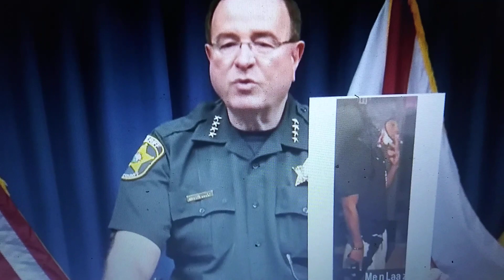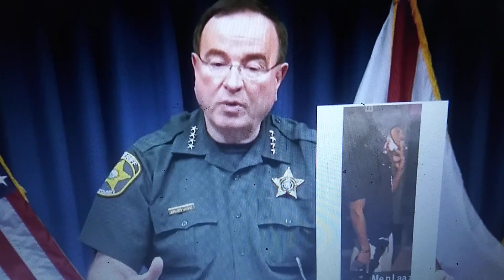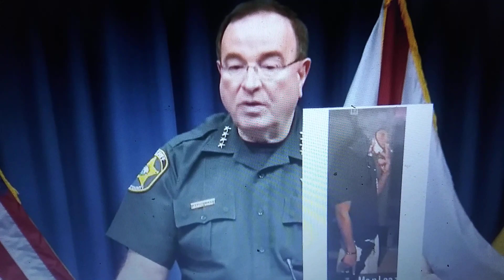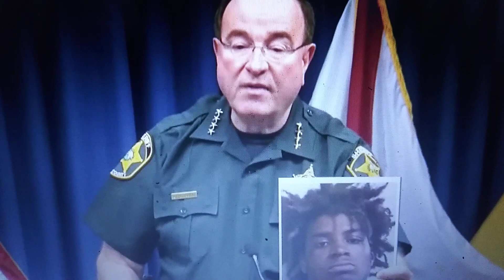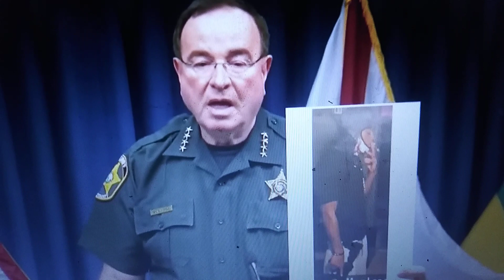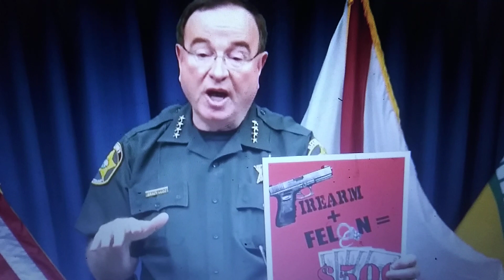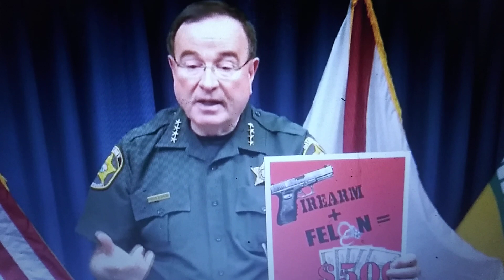Sheriff Grady Judd Discusses Teen Rapper Charged After Writing Song About Murder.